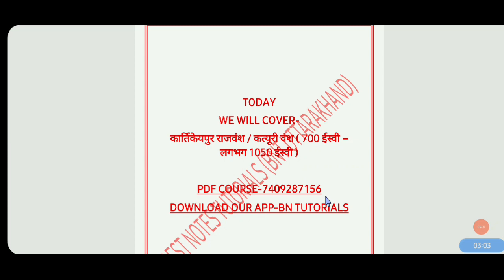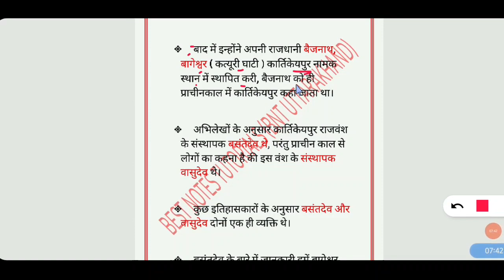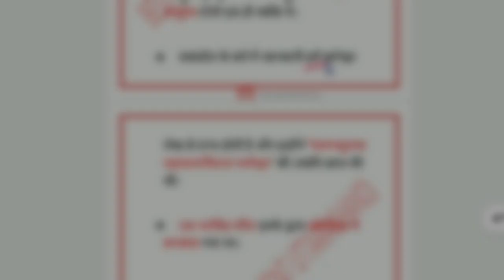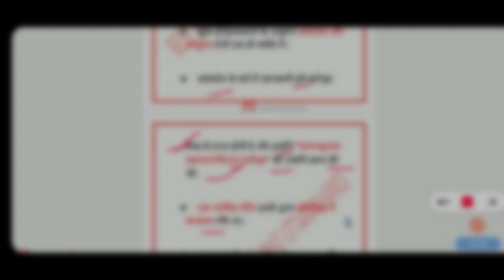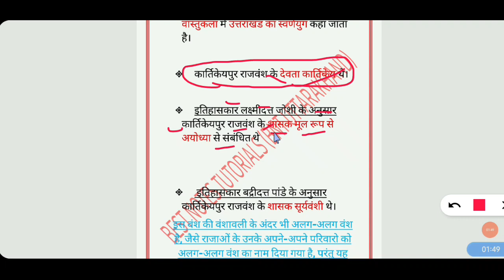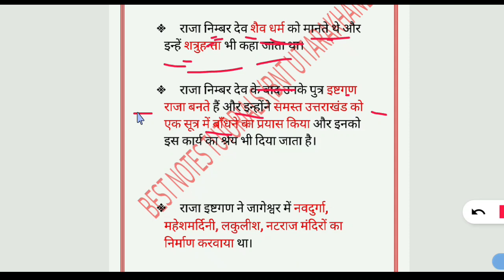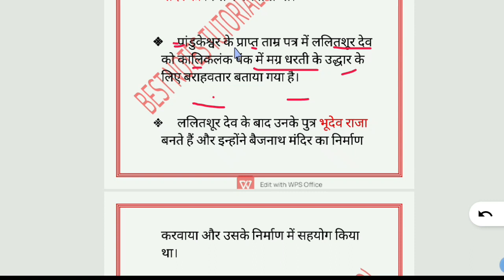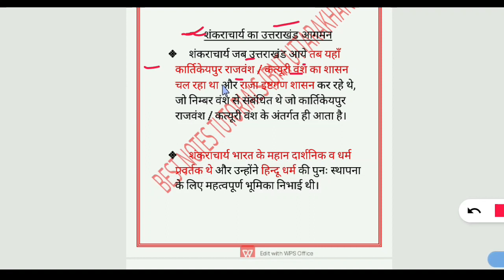History of Uttarakhand|| कार्तिकेयपुर राजवंश|| कत्यूरी राजवंश|| Uttarakhand History for Screening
Lecturer Screening Classes || Uttarakhand Mcqs Series|| Screening Exam 2023

-Your Queries-
ukpsc lecturer screening paper pdf
ukpsc gs
ukpsc syllabus
ukpsc lecturer screening syllabus
ukpsc lecturer previous year question papers with answers
ukpsc pdf
ukpsc lecturer screening paper 2023 pdf
ukpsc english paper

Bestnotestutorials.com
For other courses

☆☆Hastag..